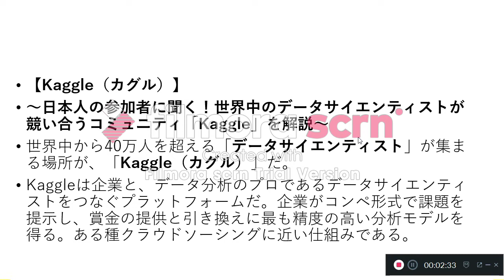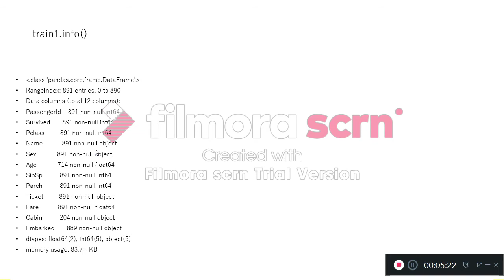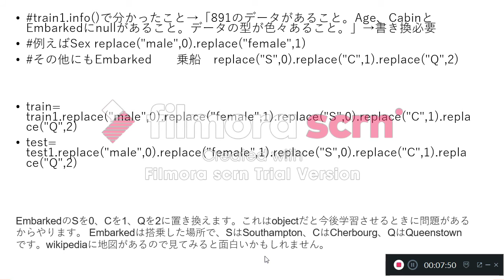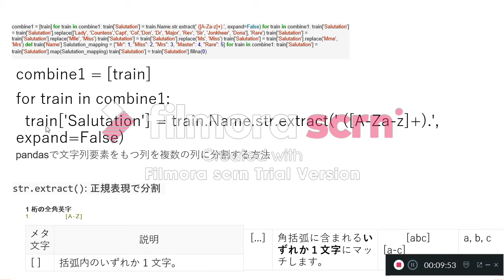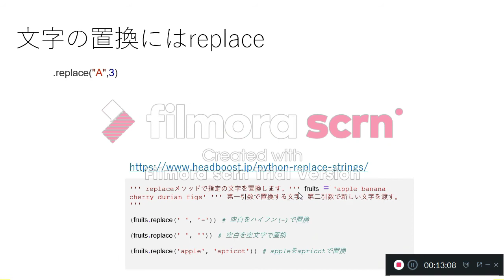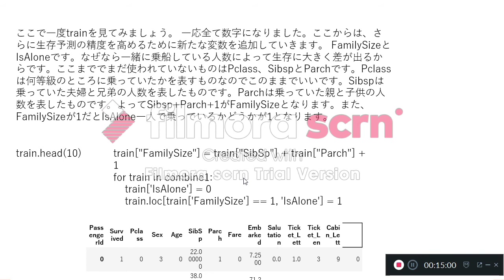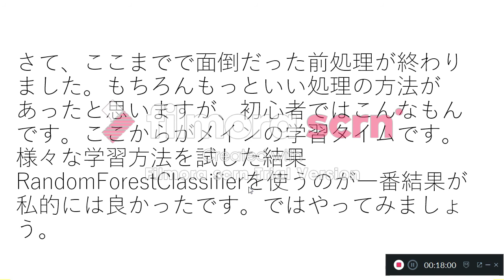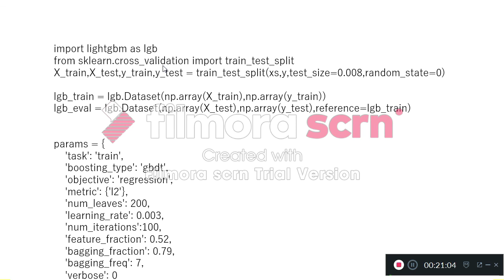kaggle Titanic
めちゃくちゃ参考になったおすすめブログ
KaggleチュートリアルTitanicで上位3%以内に入るには。(0.82297)

KaggleチュートリアルTitanicで上位1%に入った話。(0.87081)

CE Machine Learning所属のAI×CEです
臨床工学技士として病院で働きつつAI解析する仕事もしてます＾＾
興味のある方は以下のサイトも確認願います！